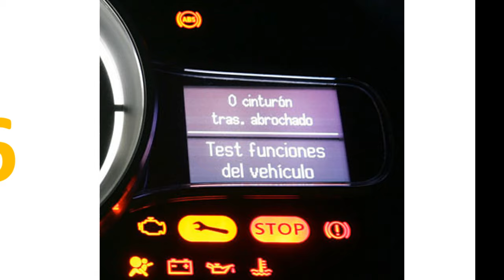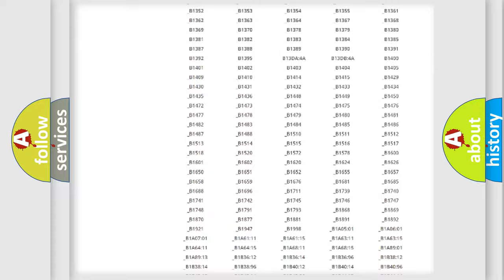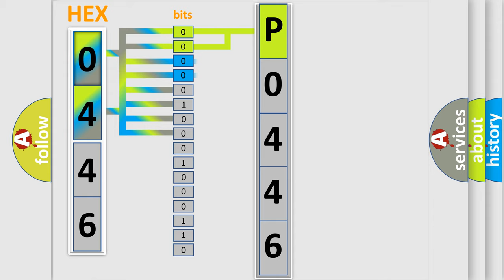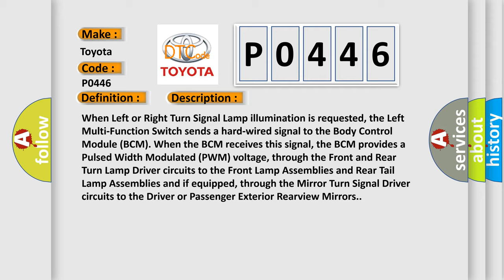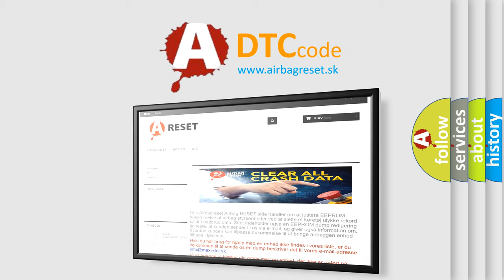DTC Toyota P0446 Short Explanation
Contents:
0:21 Basic DTC analysis according to OBD2 protocol standard.
1:48 Insight into programming
2:58 A diagnostically understandable description of the Diagnostic Trouble Code
3:05 Basic error definition

Make:
Toyota
Code:
P0446
Definition:
Front-Lateral Right Turn Light-Circuit Current Above Threshold
Description:
When Left or Right Turn Signal Lamp illumination is requested, the Left Multi-Function Switch sends a hard-wired signal to the Body Control Module (BCM). When the BCM receives this signal, the BCM provides a Pulsed Width Modulated (PWM) voltage, through the Front and Rear Turn Lamp Driver circuits to the Front Lamp Assemblies and Rear Tail Lamp Assemblies and if equipped, through the Mirror Turn Signal Driver circuits to the Driver or Passenger Exterior Rearview Mirrors.
Cause:
RIGHT FRONT TURN SIGNAL DRIVER CIRCUIT SHORTED TO GROUNDTURN SIGNAL BULBBODY CONTROL MODULE (BCM)